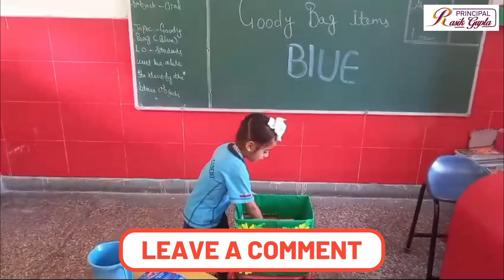Students of Kindergarten showing their knowledge about the things of Blue Colour in Goody bag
Blue colour week was celebrated in the Jr. wing of Kindergarten at Darshan Academy, CBSE Affiliated School where the students were acquainted with different things of blue colour which was presented in an interesting manner by a goody bag activity.